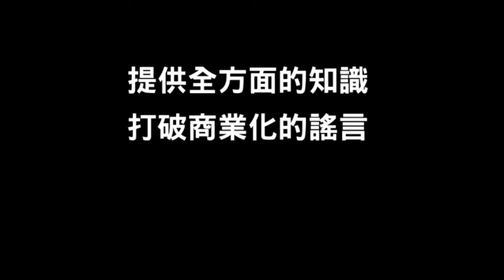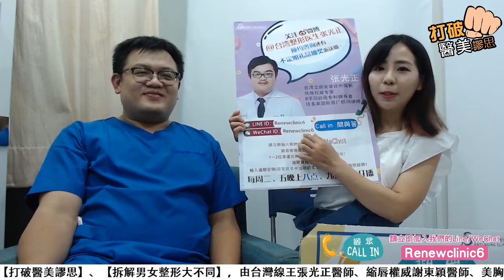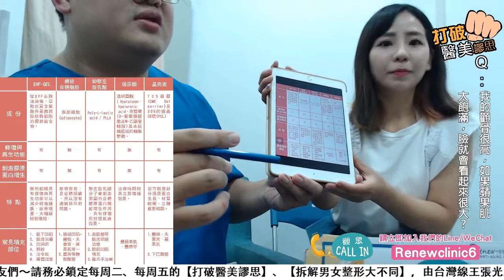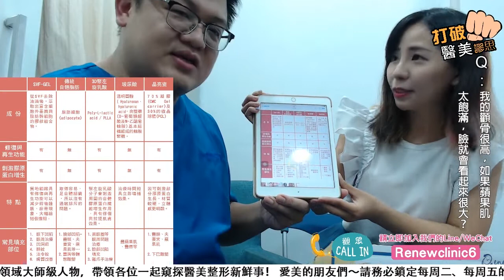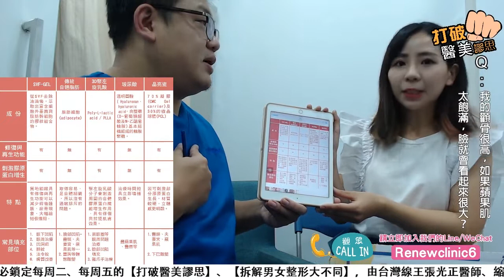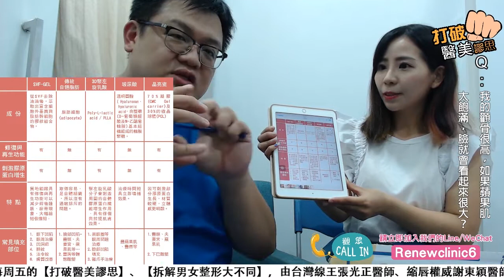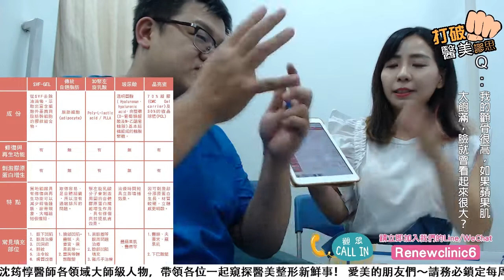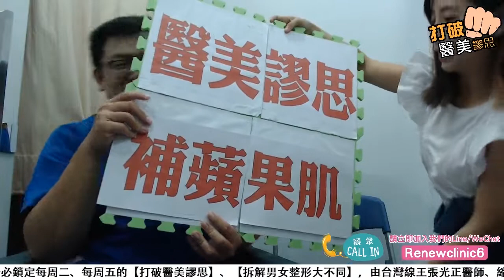蘋果肌太凹不行、太大也不行！？想要精緻蘋果臉有這麼難？ 打破醫美謬思 97-20180807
◇相關療程資訊參考：

【SVF】你知道自體脂肪移植 但是你了解SVF是什麼嗎？ 其實它就是…

LINE ID 加入專人諮詢： Renewclinic168168
微信号 加入專人諮詢： Renewclinic
洽詢線上客服： m.me/renewclinic168
線上預約填單：